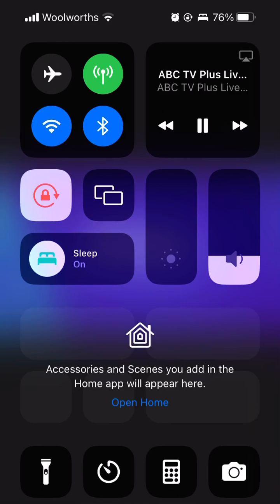ABC TV Plus Closedown.